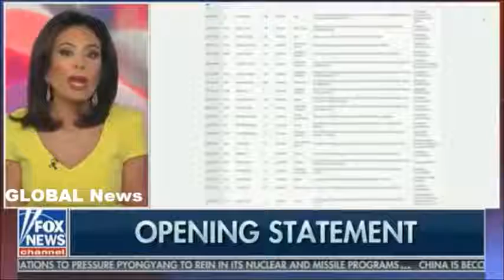Breaking News Trump 9/25 Judge Jeanine Pirro Slams Anti Trump Nfl Players And Roger Goodell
Breaking news today 9/25/17 | Latest update news !

Breaking News Trump 9/25 Judge Jeanine Pirro Slams Anti Trump Nfl Players And Roger Goodell 'shame On